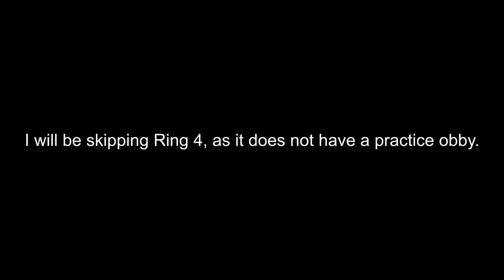JToH - All Practice Obbies (RING 9)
Watch until the end of the video, I added something very special...

I will be making a special video for that milestone soon 😉

0:00 - Intro

0:36 - Ring 1
1:05 - Ring 2
1:36 - Ring 3
2:07 - Ring 5
2:29 - Ring 6
3:48 - Ring 7
4:23 - Ring 8
5:58 - Ring 9

7:54 - Zone 1
8:53 - Zone 2
9:19 - Zone 3
11:35 - Zone 4

12:14 - Arcane Area

15:25 - Outro